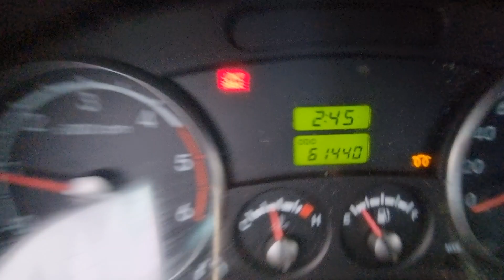BONGO KNCWJX74AAK439259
Autoleader